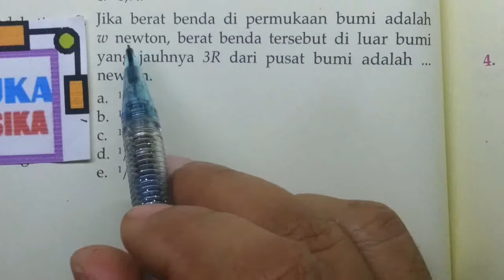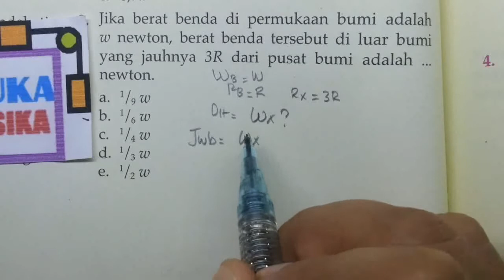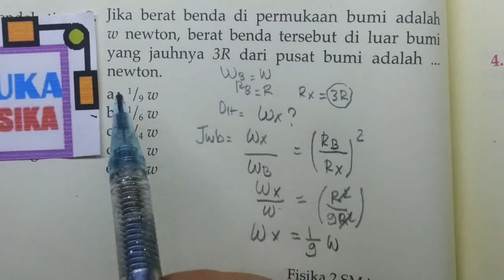Gaya gravitasi-soal berat benda -fisika SMA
Mencari berat benda yang di bawa sejauh tiga kali jari - jari bumi ke luar bumi . cara mudah belajar fisika SMA.